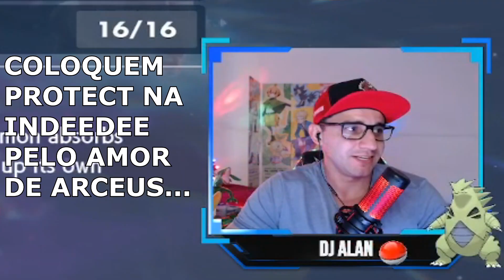"SLOWKING + TERA ICE = CONGELAMENTO TOTAL!" POKÉMON SCARLET E VIOLET | VGC 2023 - SEASON 1 | EP. 06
Bem-vindo ao 06° episódio do VGC 2023 - Na Balada VGC Battles, uma serie onde eu irei batalhar com vários times com foco no Ranked Battles. O objetivo da série é experimentar novos Pokémon, novas estratégias e aprender com cada confronto!

Slowking tera ice pegando de surpresa!

Não esqueça de comentar, curtir, compartilhar, se inscrever enfim, interajam com o canal. "E Cola com DJ que é Sucesso!" 😎🎮.

LEMBRE - SE: CLIQUE AQUI SE TIVER CORAGEM!

▼  Team Hisiriya - Pokémon Scarlet and Violet | Na Balada VGC 2023 - Season 1 ▼

▶ Rental Code: P1SBT0

▼ Teambuider ▼

▼ 1° BATALHA DA SEMANA▼

▼ CANAIS PARCEIROS ▼

▼ INDICAÇÕES DO DJ ▼

--\o/--